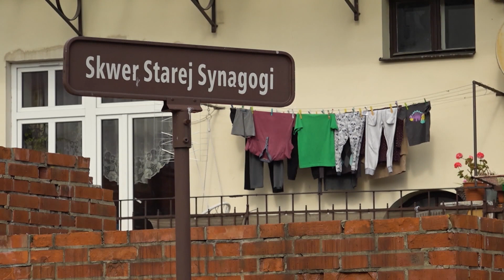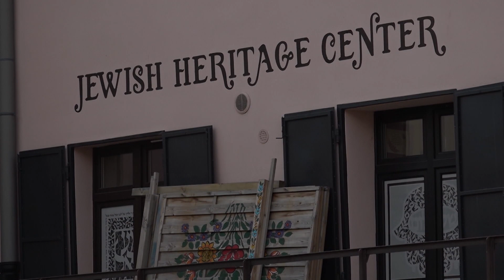4: Tarnów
LetsTalkAboutPoland! Immerse yourself in the captivating atmosphere of Tarnów, where medieval architecture meets vibrant culture. And don't forget to indulge in the local cuisine, where traditional flavors awaits. Travel to Poland and discover the timeless beauty of Tarnów!